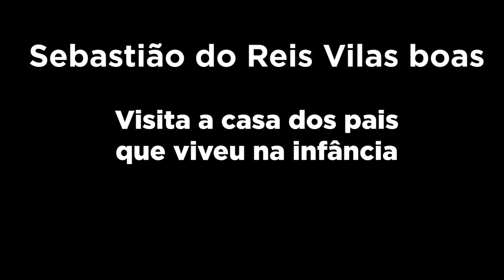SEU SEBASTIÃO - FRANCA SP